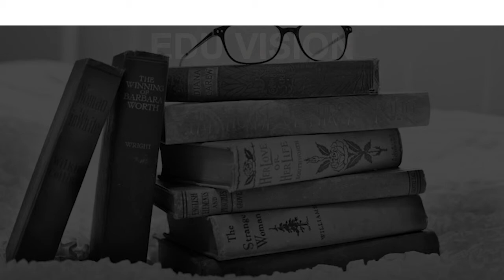Schools around Nayandahalli Bangalore CBSE, Govt, Private, International | Edu Vision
Must Watch.. Best Schools around Nayandahalli Bangalore - CBSE, Govt, Private, International

The Brigade School at J.P. Nagar
Vydehi School of Excellence

This is not the listing of Top Schools around Nayandahalli, it's the list of best Schools around Nayandahalli as per the ratings given by our users.